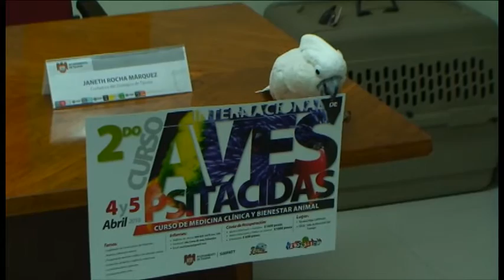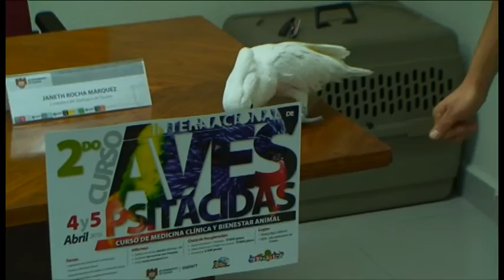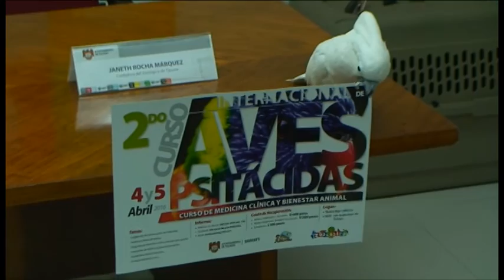Invitan a curso sobre loros y pericos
TIJUANA BC 22 DE MARZO DE 2016 (AFN).- En el Sistema Municipal de Parques Temáticos de Tijuana (Simpatt) se ha  vuelto común recibir a personas que acuden para obtener información sobre el cuidado de aves psitácidas, entre estos los loros y guacamayas, entre otros, por lo que dicha dependencia dará el segundo curso internacional sobre este tipo de animales.